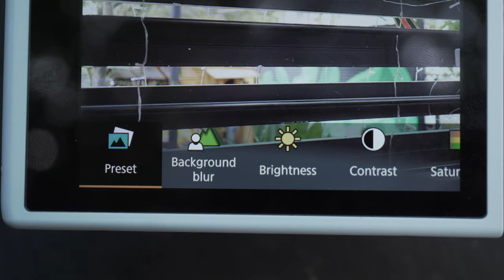Trên tay máy ảnh Mirrorless Canon M200 | Cực gọn nhẹ, màn hình selfie phù hợp cho các bạn nữ !